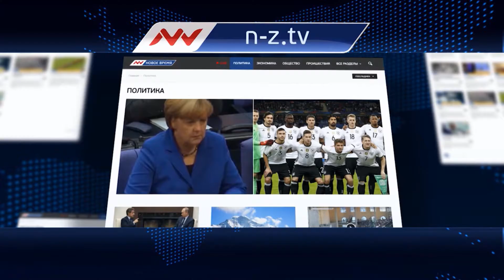Новое время, 01 июля 2016г, 12:00